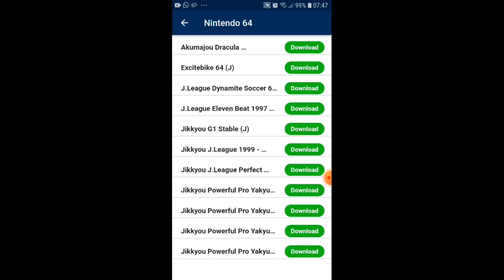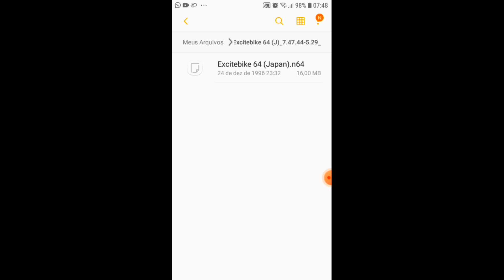como jogar jogos de n64 no celular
Nintendo não me derrubem e nem o cara que fez essa obra de arte